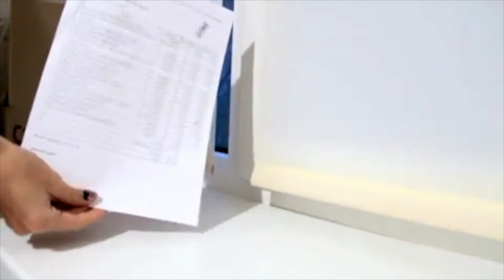Распаковка №145 товаров для натуральной косметики// Naturale cosmetics // Miss DIY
Распаковка №145 товаров для натуральной косметики от магазина Мыло-опт